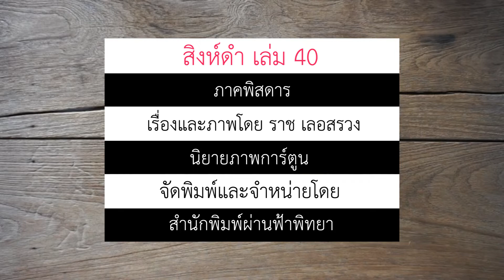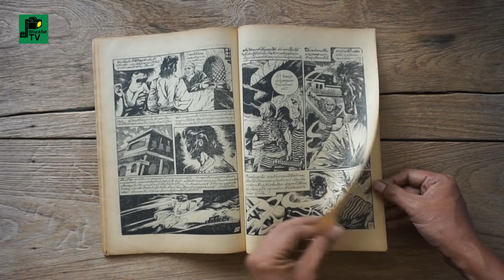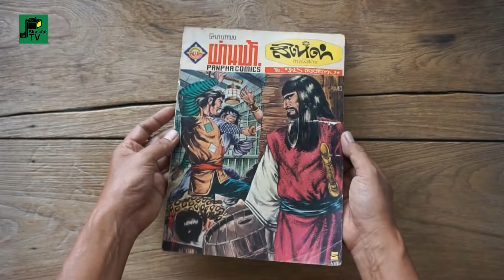นิยายภาพ "สิงห์ดำ" ภาคพิสดาร เล่มที่ 40 | ราช เลอสรวง | พ.ศ. 2512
นิยายภาพผ่านฟ้า "สิงห์ดำ" ภาคพิสดาร เล่มที่ 40
โดย... ราช เลอสรวง

หนังสือนิยายภาพการ์ตูน เรื่องเยี่ยม
ผลงานเขียนและสร้างภาพของ อ.ราช เลอสรวง

สำนักพิมพ์ : ผ่านฟ้าพิทยา
จัดจำหน่าย : สำนักพิมพ์ผ่านฟ้าพิทยา
40-42 ถนนนครสวรรค์ ผ่านฟ้า พระนคร โทรศัพท์ 814252
พิมพ์ที่ : โอเดียนการพิมพ์
1/11-12 ถนนดำรงรักษ์ ผ่านฟ้า พระนคร โทร. 414286
ผู้พิมพ์ผู้โฆษณา : นายพงษ์เจริญ บุญญะวรรณกุล
ปีที่พิมพ์ : พ.ศ. 2512
ราคา : 5 บาท